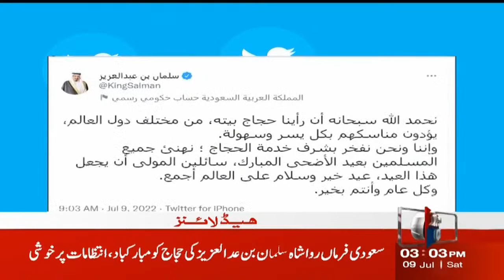3 PM Headlines | Even Today There Is a Chance of Heavy Rains | NewsOne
3 PM Headlines | Even Today There Is a  Chance of Heavy Rains | NewsOne